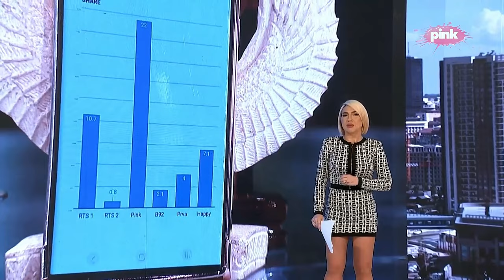Jovana Jeremic 👀👙❣️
Song: Notiluz - New Wave